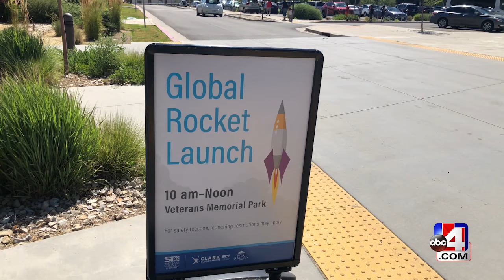Clark Planetarium celebrates 50th anniversary of Apollo 11 take off